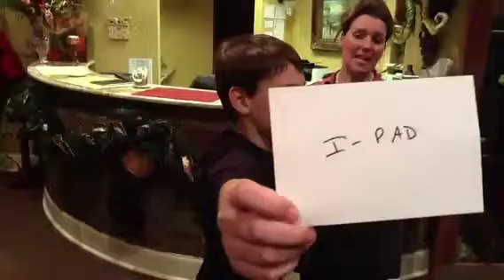Drawing Day 14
Next to Last Day of the "15 Days of Christmas" daily drawings.